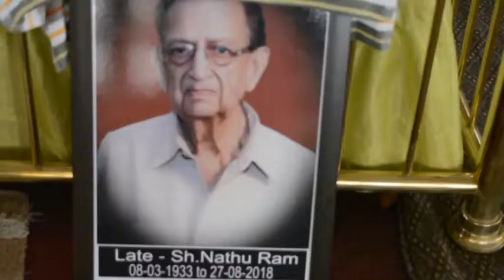moga bhog nathu ram ji kokri wale moga